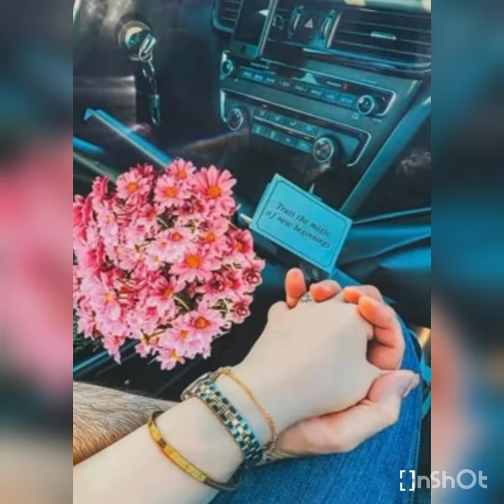beautifull couple hands dpz 2021